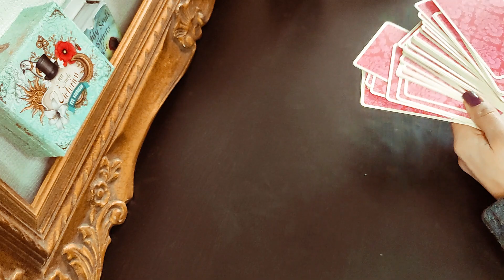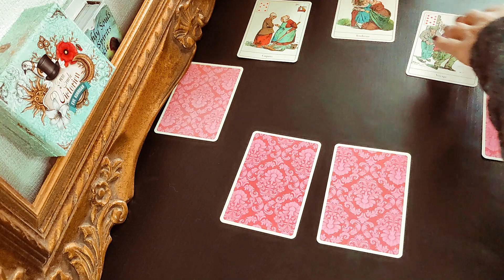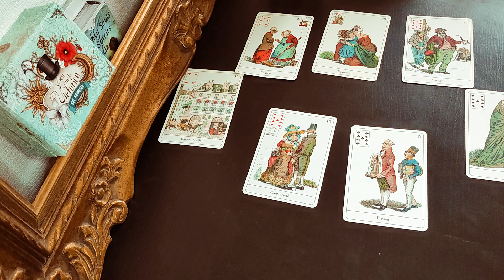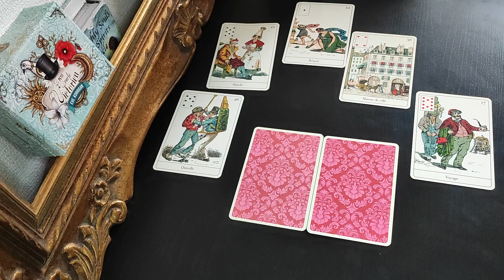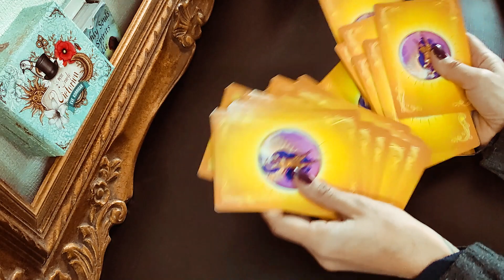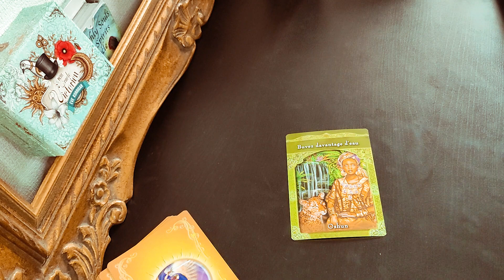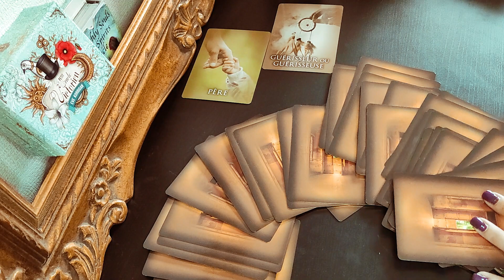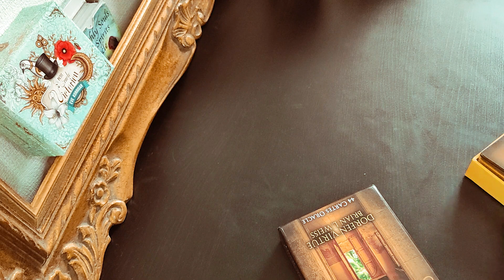L'Intrigante présente L'ORACLE HEBDO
Bonne semaine tout le monde !